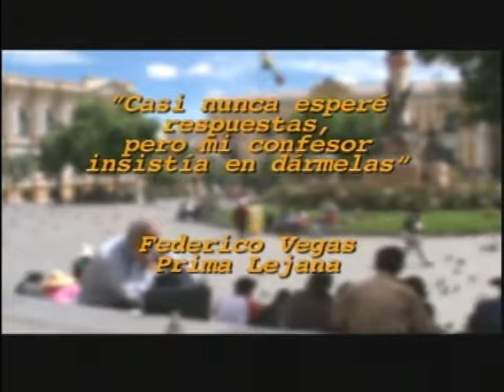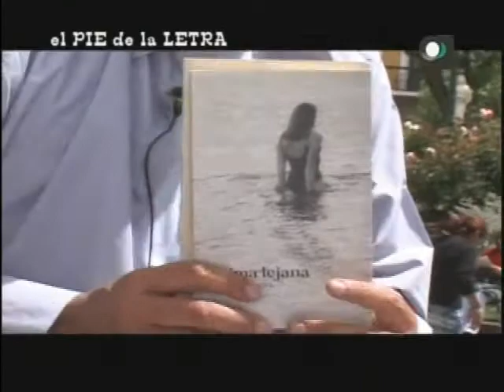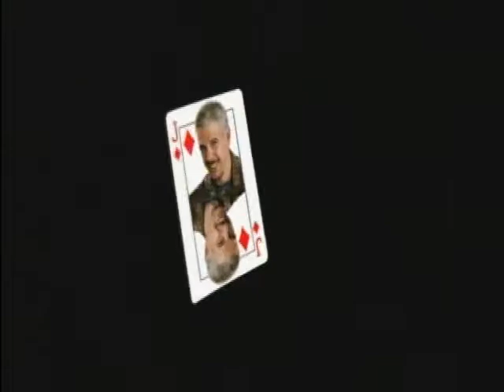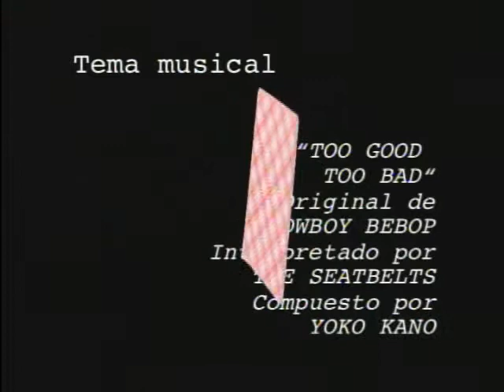Juan Claudio Lechin entrevista a Federico Vegas - "El Pie de la Letra"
Entre 2004 y 2005, Juan Claudio Lechín, novelista premiado, conversa con 27 grandes escritores de Iberoamérica. Cada programa indaga lo humano: las vivencias del autor, su infancia, amores, alegrías y frustraciones, los secretos de su pluma y sus opiniones sobre la vida y el mundo. En esta oportunidad, Lechín entrevista al venezolano Federico Vegas.

Ficha técnica

- Diseño, producción, filmación, guión y conducción: Juan Claudio Lechín W.
- Diseño, edición, montaje y dirección: Ato Machicado.
- Producción Ejecutiva: Jimena Valdivia.
- Producción: Emiliano Longo.
- Coordinación: Juan Gabriel Lechín.
- Emisión: Red PAT (Bolivia), 2004; TV UNAM (México), 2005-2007.